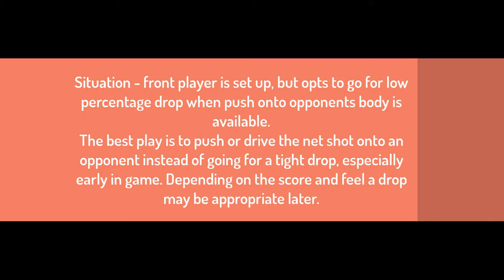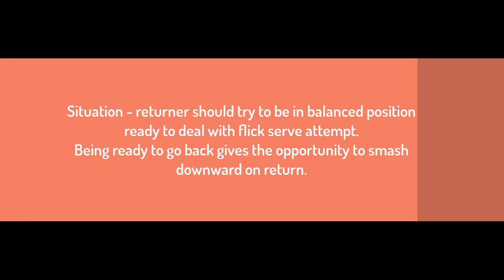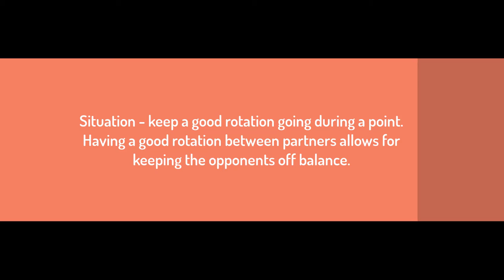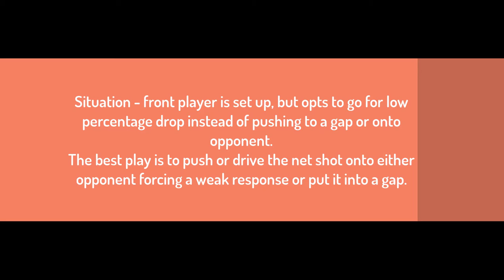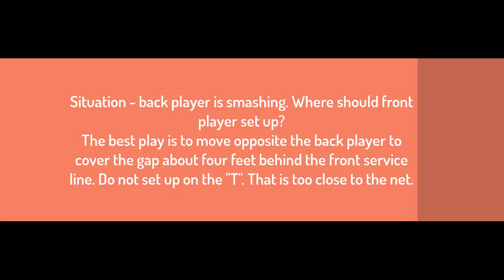dja Daniel badm SBC thoughts July 2020 v3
I have taken some in the flow of play points and added some concepts to consider for improving on basic badminton strategy. This is not intended to be critical, but, instead, an opportunity to improve.